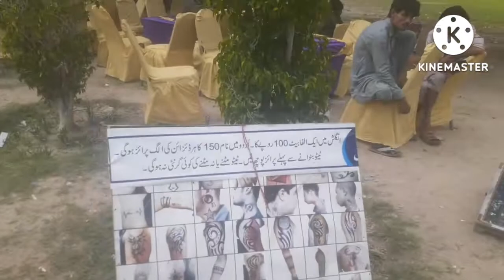Park men pouonchgay han dekho hota ha kia|پارک میں پہنچ گئےآگے آگےدیکھوہوتاہےکیا |Abrar daily vlog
abrar daily vlog
eid day vloging
eid day picnic